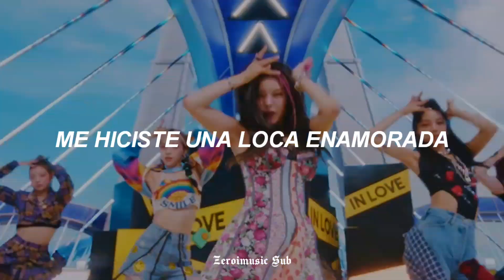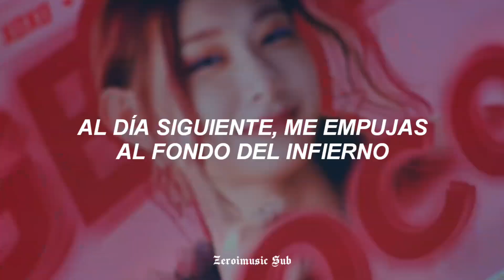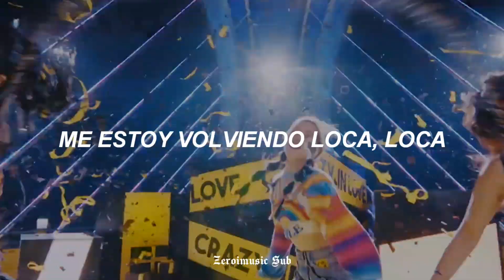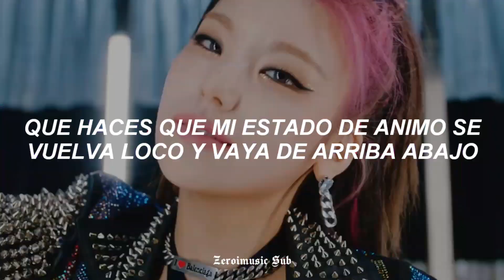ITZY - LOCO - (Sub Español) MV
Disfrutenlo!!! 😊